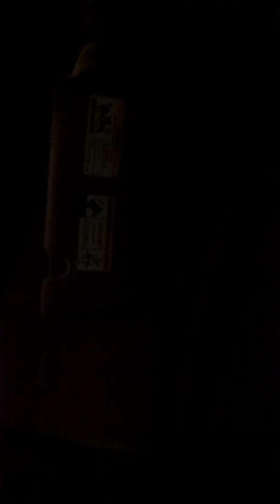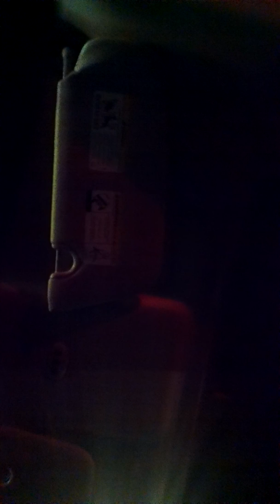Singin' showtunes in the car- There Are Worse Things I Could Do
This is what I do on my way home from chorus rehearsal.